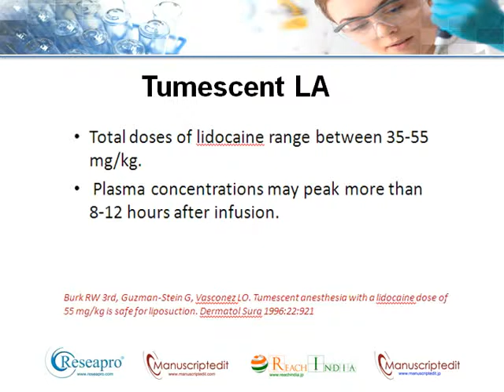Anesthesia in Dermatosurgery | Part 3 | Advanced Techniques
In this third installment of our series on anesthesia in dermatosurgery, we explore the administration of anesthetic agents designed to abolish pain sensation over a localized area for a few minutes to hours. This video delves into advanced techniques, safety measures, and best practices for achieving optimal patient outcomes during dermatological procedures.

For more related videos, visit:

Anesthesia in Dermatosurgery Part 1: Watch here
Manuscriptedit Docs YouTube Channel: Visit here
Enhance your knowledge and practice with expert insights from ManuscriptEdit, your reliable partner in medical research and publication.